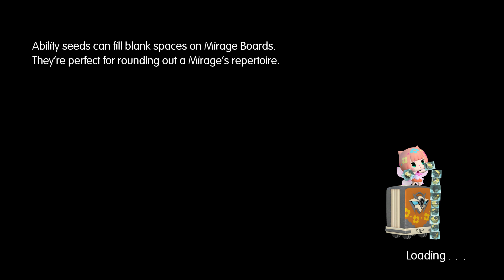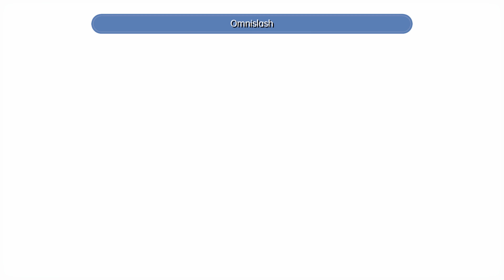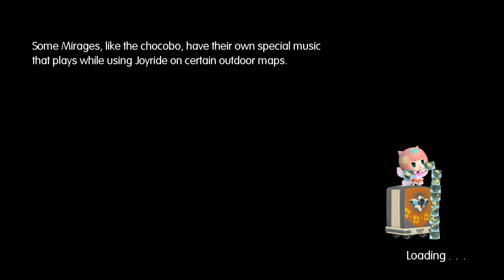World of Final Fantasy PC Chapter 18 Part 01 MAX Settings 4k 60FPS